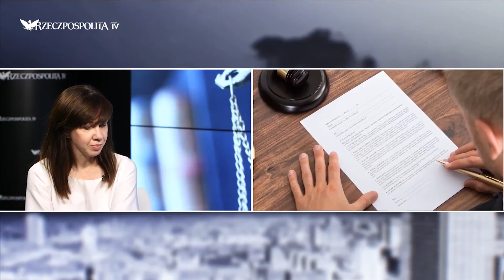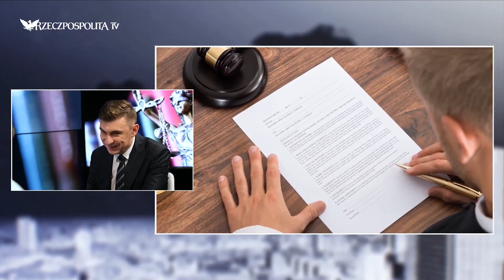RZECZOPRAWIE: Mariusz Filipek - Prawnicy pracujący pro bono